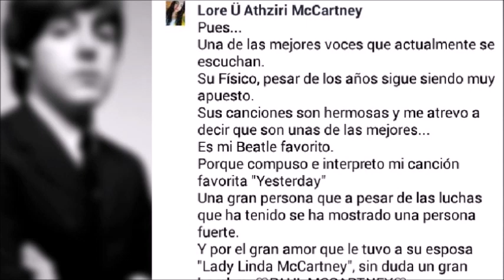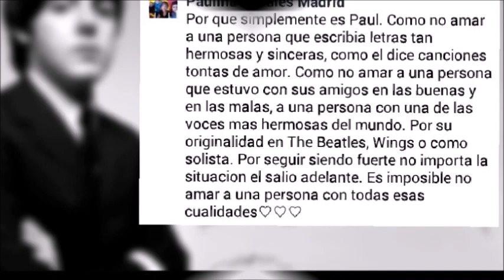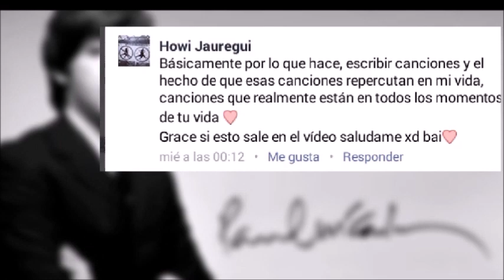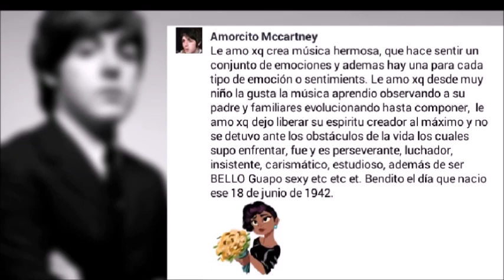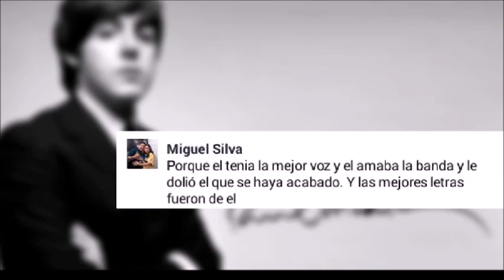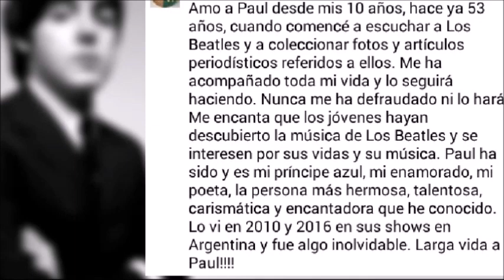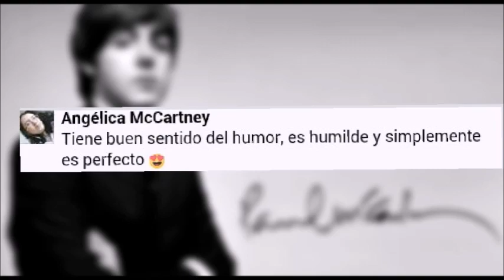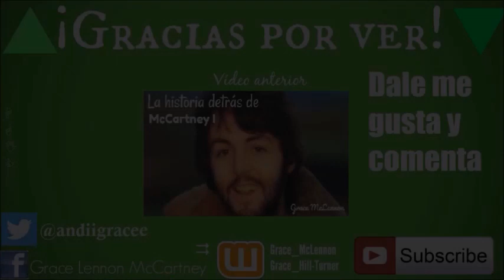RAZONES PARA AMAR A PAUL McCARTNEY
¡Qué bien! Qué mejor manera de celebrar a nuestro querido Paul de esta manera, ¡Gracias a todos por participar! En especial a:
-Secta Beatlemaniaca
-Clan Beatlemaniaco
-Forever The Beatles
-Yo Adoro a Paul McCartney
-Y a todos los que se unieron a: GRACE LENNON MCCARTNEY mi firma y página principal.-

Puedes leer todos los libros GRATIS mediante una aplicación llamda Wattpad

Pero ¿Te gustan las obras originales? ¡Gustos para todos!